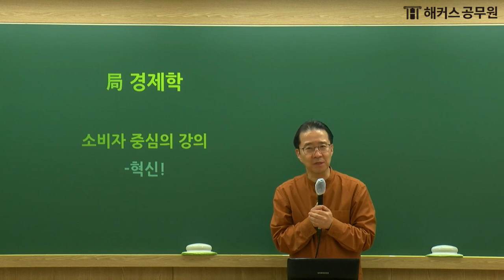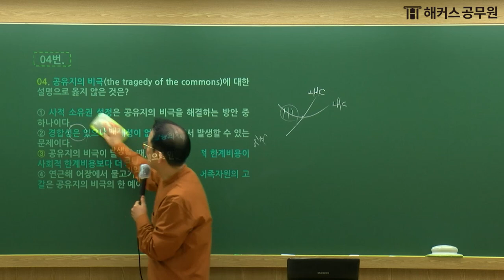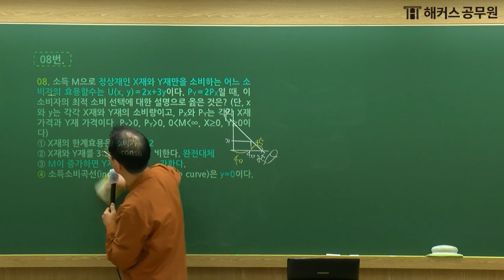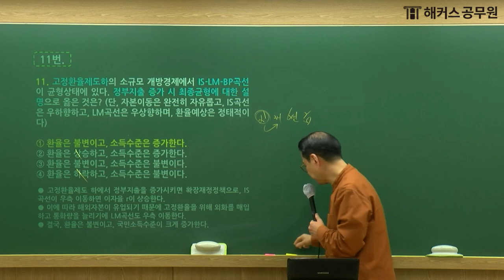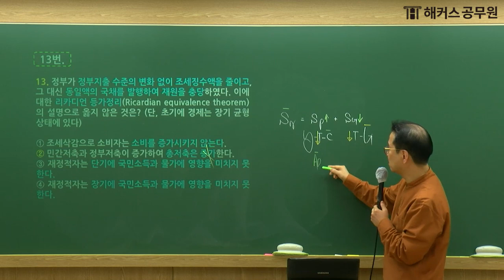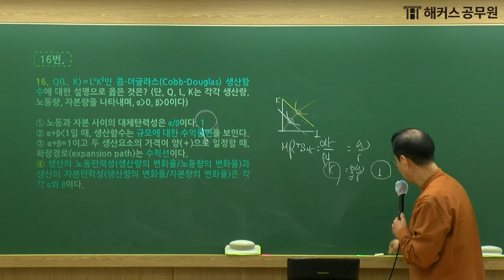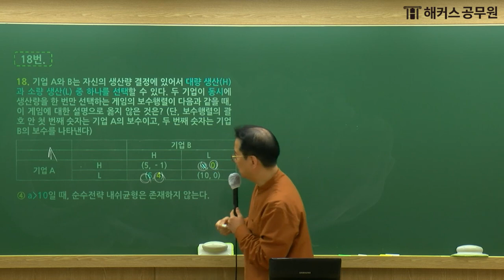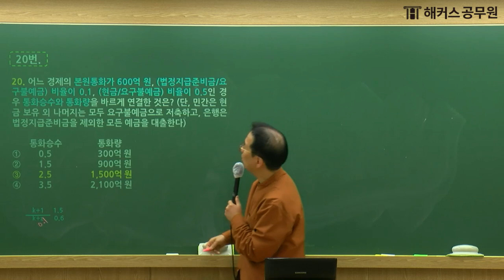공무원 경제학 | 2024 국가직 9급 공무원시험 경제학개론 해설강의｜해커스공무원 김종국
🚨국가직 9급 채점만 해도 [실시간 합격컷]부터 [푸짐한 선물]까지!

📌2024년 국가직 9급 공무원시험 경제학개론
해커스공무원 김종국 선생님의 해설강의 입니다.

공무원 수험생 여러분 모두 고생많으셨습니다.
공무원시험 합격까지 언제나 응원하겠습니다. ☺

국가직 공무원도 한 번에 합격 해커스 ~ 🎵